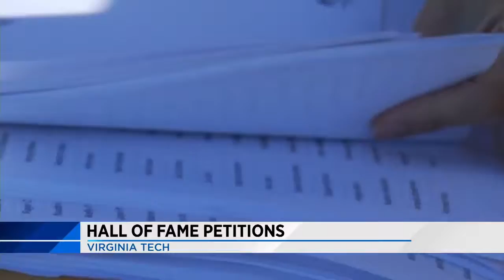Vick petition delivered to Virginia Tech